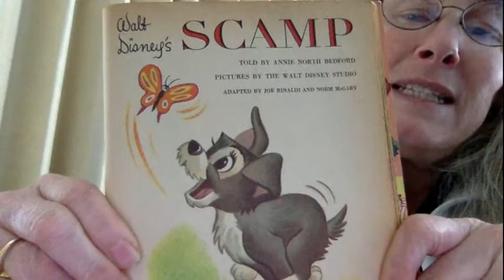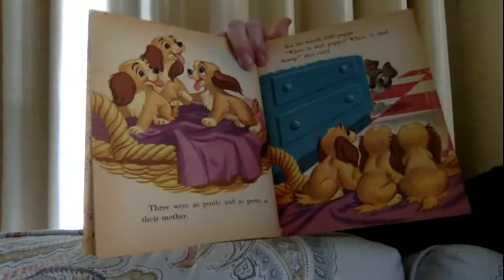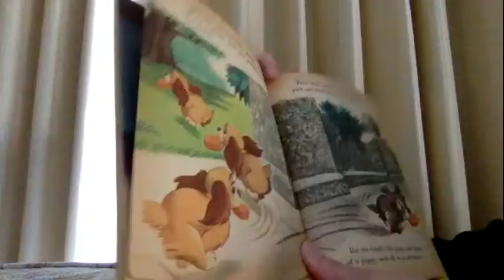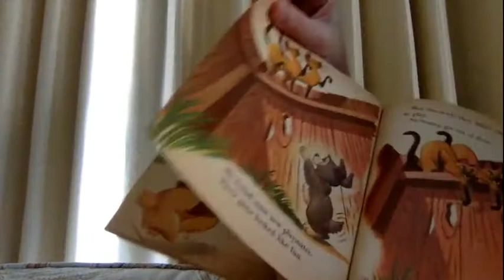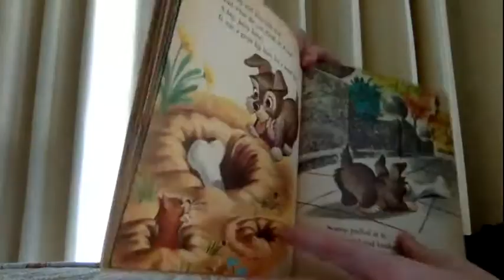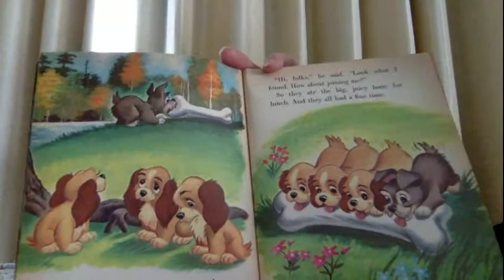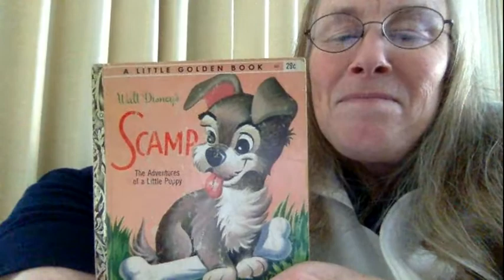Walt Disney's Scamp-Read by Mrs. L. Steinbock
Mrs. L. Steinbock reads Walt Disney's Scamp